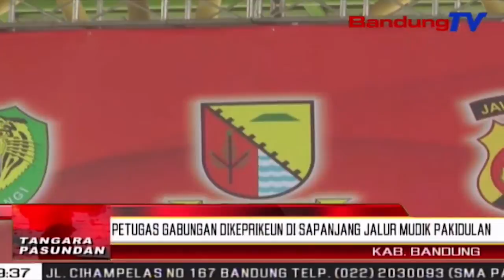Petugas gabungan dikeprikeun di sapanjang jalur mudik pakidulan | TP | BANDUNGTV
TP | BANDUNGTV | IWAN M RIDWAN | Sakumna anggota Polri katut TNI sarta muspika anu seja nyanghareupan operasi ketupat lodaya 2019, ilubiung dina apel gelar pasukan anu dilakonan di balerame, kecamatan soreang, kabupaten Bandung. Eta apel teh dilakonan pikeun ngajaga kaamanan patalimarga di sapanjang jalur mudik tebeh kidul sarta mere rasa aman dina poean Idul Fitri 1440 Hijriyah, 2019. Rarancangna, prakprakan ngajaga kaamanan di jalur pakidulan bakal dilakonan ti mimiti gerbang tol Cileunyi, tepi ka lelewek Nagreg kabupaten Bandung. Petugas kepolisian resor Bandung, bakal ngeprikeun personelna anu nitih sarebu genep ratus personel. Petugas anu ngawengku satuan lalu lintas polres Bandung, TNI, turta dinas perhubungan, bakal sumebar di sajumlahing lelewek anu remen macet.